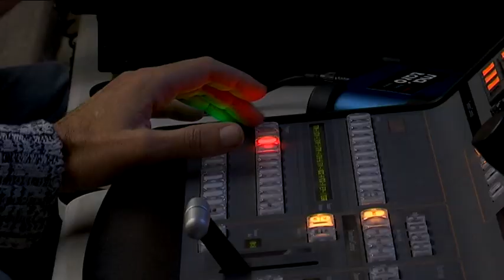tvmataró busca escola per representar el Maresme al Pica Lletres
Comencen les gravacions del Pica Lletres a tvmataró. Es faran una fase eliminatòria, dues semifinals i una final. L’objectiu és trobar el centre educatiu que representarà el Maresme a la gran final territorial. Les emissions començaran a partir del mes d'abril.